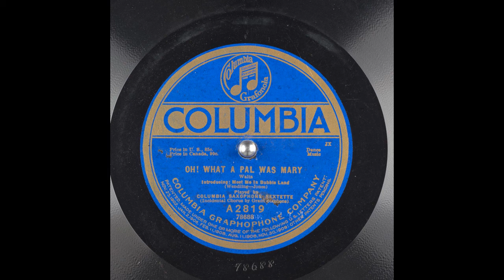Columbia Saxophone Sextette – Oh! What A Pal Was Mary (1919)